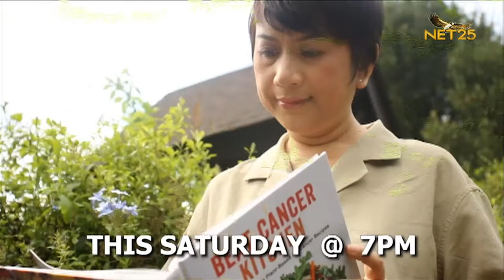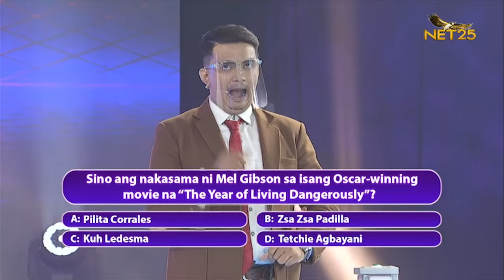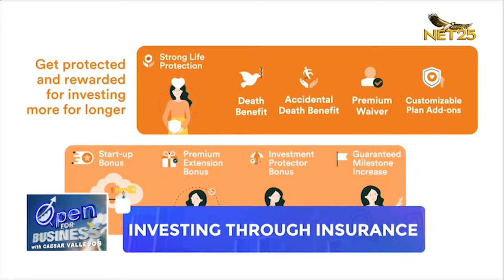Lutong Daza with Sandy Daza and Pat-P Daza | Saturday | September 10, 2022